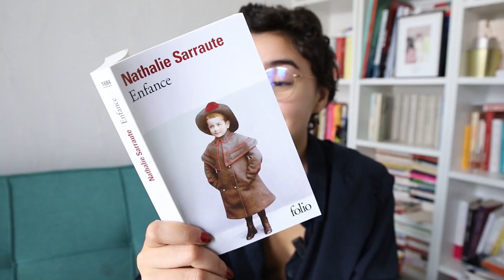Mon bac français en poche - Enfance de Nathalie Sarraute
Nathalie Sarraute a 83 ans lorsqu’elle publie Enfance, en 1983. Un récit de ses onze premières années, écrit dans une double narration qui donne du poids au texte. Les souvenirs sont précis, et les émotions qu’elle raconte nous parviennent presque intactes. Enfance est intégré dans l’objet d’études «Le roman et le récit, du Moyen Âge au XXIe siècle», dans le parcours «Connaissance de soi».

Pour t'aider dans tes révisions du bac de français, Phosphore te propose de réviser tes classiques en compagnie de @JennaBoulmedaïs.

Sur le site du magazine, retrouve le texte de cette chronique enrichit par une prof de littérature et la rédac de Phosphore.
Si avec ça, tu déchires pas tout 😎 !